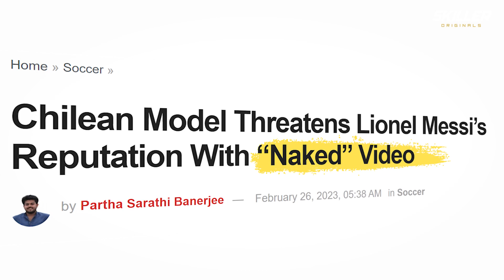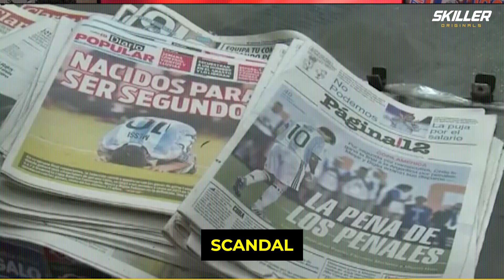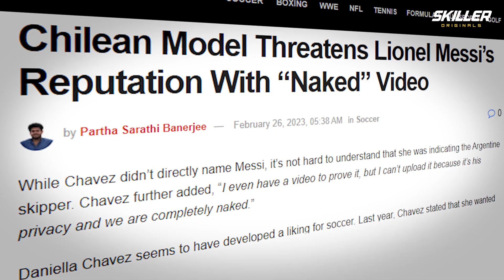10 Times Messi SHOCKED THE WORLD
From his unbelievable outburst against the Netherlands to his scandalous moments with Verratti and even cheating on his wife! These are the 10 times Messi shocked the world... 😳